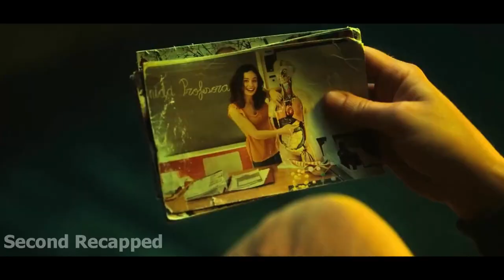A pregnant woman finds herself alone inside a leaking shipping container for 26 days | movie recap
In This Movie Summary of the film "Nowhere."

Nowhere ending explained
gagged scene
nowhere movie recap
nowhere ending explained in Hindi
nowhere ending explained
nowhere Netflix
kidnap
kidnap girl
kidnapped
kidnapped girls
girl kidnapped and sexually assaulted
girl kidnapped
kidnap girl movie
movie recap kidnap
girl kidnapped movie
kidnapped girl
indo gagged
kidnapped and sexually assaulted
kidnapping scene
movie recap
chloroformed
gagged korean
girl gagged movie recap
girl kidnapped by boyfriend
kidnap full movies
kidnapped girl movie
kidnapping movie
kidnapping movies
movies recap
recap movies
abduction movies
action movies
anime chloroform
chloro
chloro ko
gagged indo
gangster film
gangster vs kung fu
girl fight scene movie
girl get kidnapped
girl getting kidnapped movie
girl kidnapped and sexually assaulted movie recap
girl kidnapped drama
girl kidnapped scene
girls being kidnapped
girls getting kidnapped
kdrama kidnapped
kdrama kidnapped scene
kidnap film
kidnap korean drama
kidnap movie
kidnapped drama
kidnapped film
kidnapped girls movie
kidnapped scene
kidnapped short film
kidnapper girl
kidnapping girl and cutting clothes
kidnapping girlfriend
kidnapping girls
mystery recapped
n recap
ong bak 1 full movie
ong bak fight scene
rape scene
recap movies 2022
recap movies 2023
story recap kidnapped
thriller recap
tony jaa
turkish gagged
gangsters kidnapped a girl
girl kidnapped by gangster
kidnapped by a gangster
girl kidnapped by mafia
Movie recap
Film summary
Movie review
Plot explanation
Movie analysis
Ending explained
Story breakdown
Movie Synopsis
Recap and review
movie recap
fox recap
recap
story recap
creature full movie
film recap
recap movies
the shape of water
movies recap
daniel cc movie
fish story
girl from nowhere recap
mermaid recap
monster movie recap
movie recap fantasy
movie recapped
new love story movie
recap film
recap movies romance
recapped
recapped movie
story recap romance
strange creature
Ninja movie
ninja trailer
underwater movie
fight movie recap
action movie recap
movie recapped
mystery recapped
second recapped
film recap
fox recap
recap
full Recap
full movie
recap movie
movie recap
movierecap
film recap

Movie recaps are a great way to catch up on the latest films, or to revisit old favorites without having to commit to watching the entire movie. In just a few minutes, a well-written recap can give you all the essential information about a film, including the plot, characters, themes, and critical reception.
When choosing a movie recap, it is important to find one that is both informative and concise. You want to get a good overview of the film without having to read a lengthy essay. It is also important to find a recap that is written in a clear and engaging style.